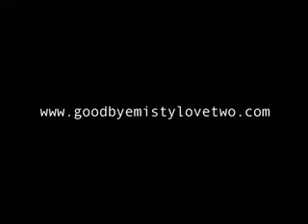Goodbye Misty Love Chapter 2 Trailer 2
Trailer 2 for the short film Goodbye Misty Love Chapter 2 by Philip Jean Girault. See film details at www goodbyemistylovetwo com